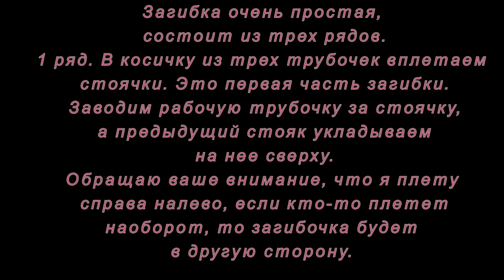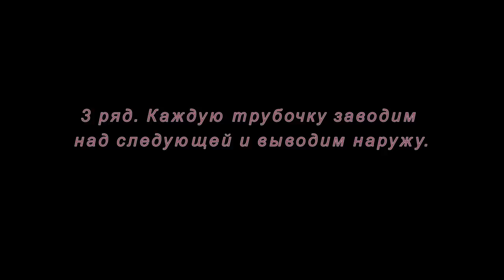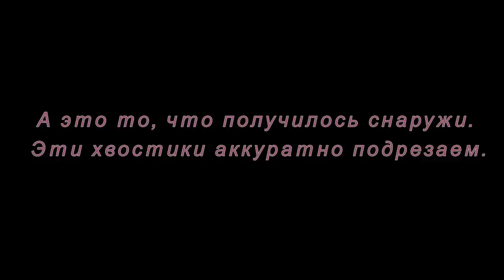Плетение из газет. Как сделать загибку. Мастер-класс.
Как сделать загибку из газетных трубочек смотрите в этом мастер-классе.